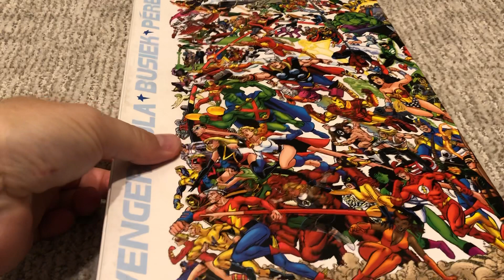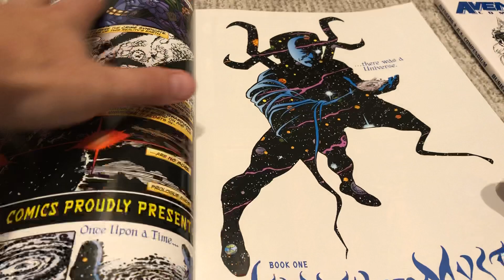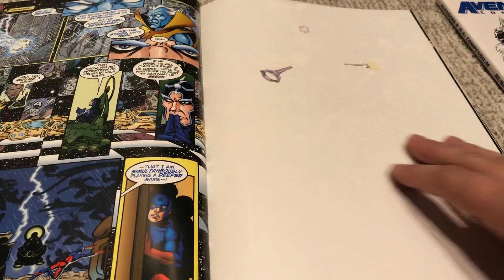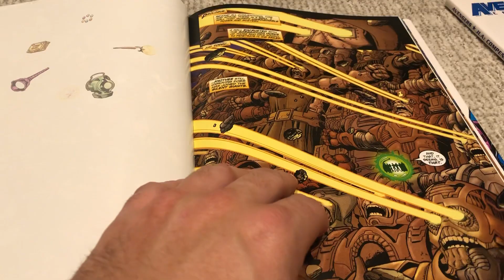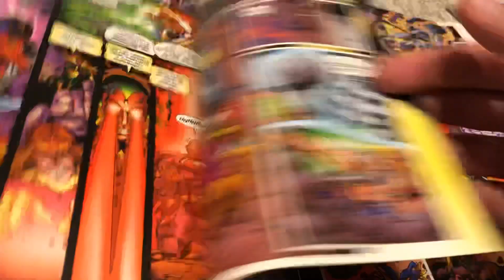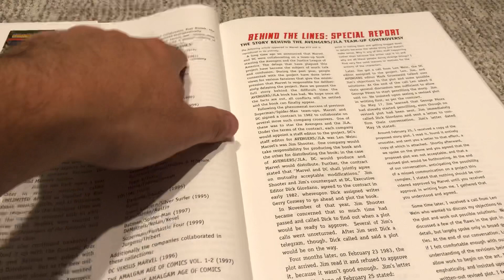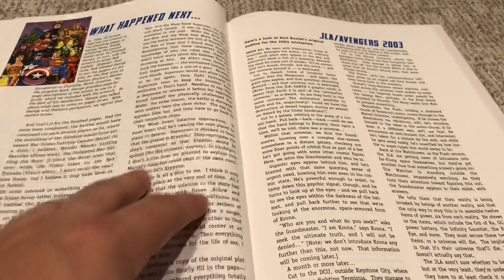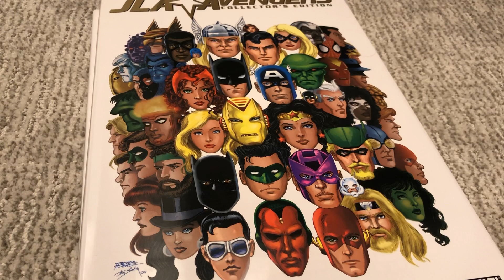JLA / Avengers Collector’s Edition Review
If you enjoy the JLA or Avengers, you'll love my comic Flying Sparks.